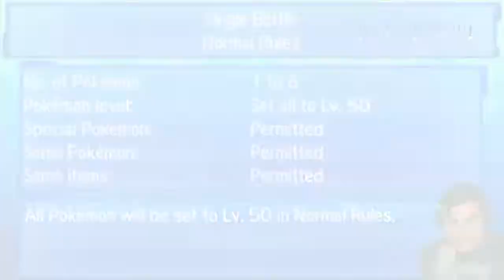HALLOWEEN WITH MARSHADOW | APA S2W11 vs VIV (Zombie) | Pokemon Ultra Sun & Moon [USUM] Wifi Battle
The Brobats are BACK, participating in the APA D-League aka APA Academy! We're taking on our W11 opponent, Zombie and their Victoria Victinis!

+++APA ACADEMY COACHES+++